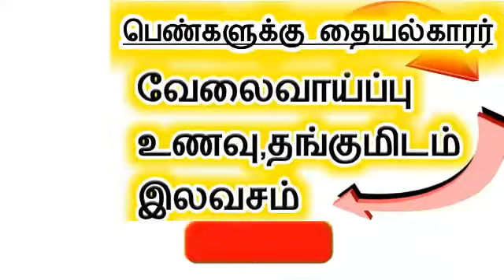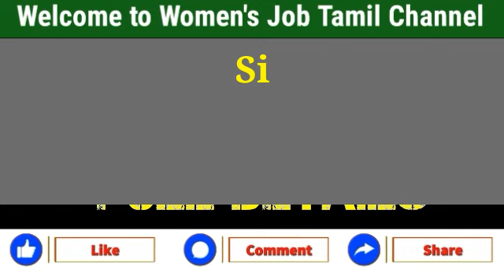Women's Tailor Jobs | Tamilnadu Women's Jobs | Garments Company Tailor Jobs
👸 Welcome to
Women's job tamil

நம்முடைய பிற வேலைவாய்ப்பு
YouTube Channels 👇

 💺  Tamilnadu
Office Jobs channel

📲Mobile -மூலமாக
வேலைவாய்ப்பு தகவல் பெற

Please 😃

:LIKE:SHARE:COMMENTS:

வீடியோஸ் பார்க்க "Playlist" சென்று பார்க்கவும்.

எப்போதும் உங்கள் ஆதரவை நாங்கள்
எதிர்பார்க்கிறோம்...